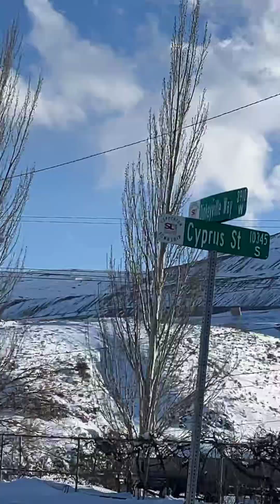Copperton Utah, pueblo minero.., regálame un me gusta !!